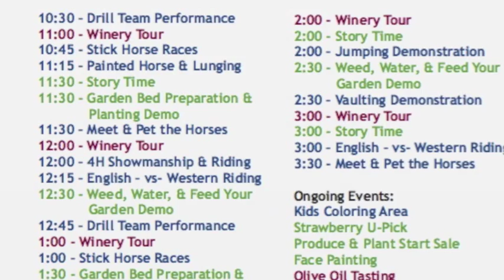stick horse races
Monnet Zubieta with her mom and Kathy at Shone Farm Strawberry Festival making and riding stick horses.